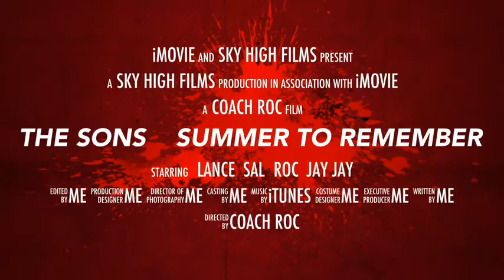THE SONS Summer To Remember